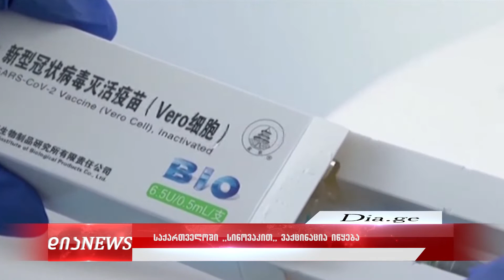საქართველოში „სინოვაკით“ ვაქცინაცია მომდევნო კვირიდან დაიწყება 19.05.2021